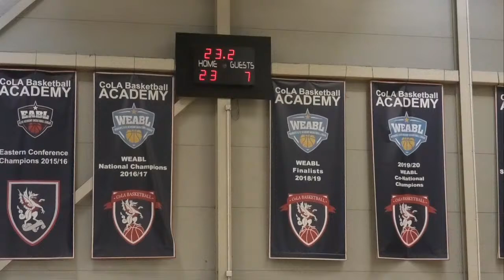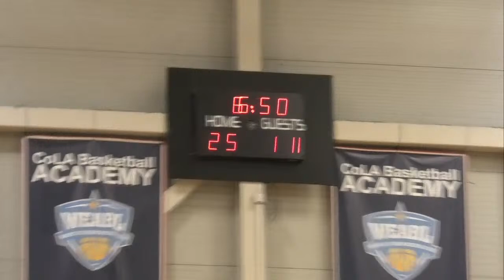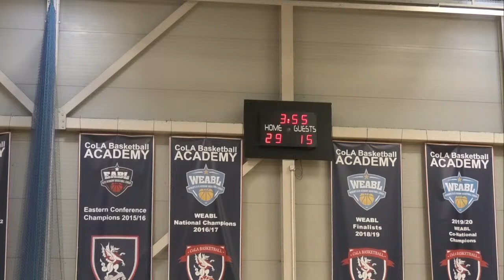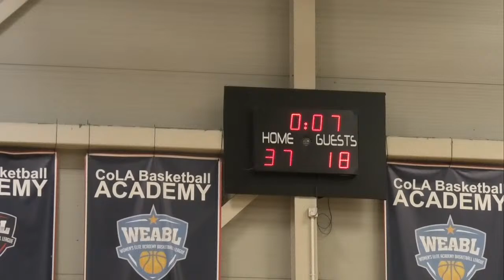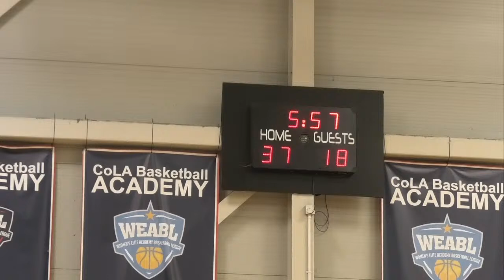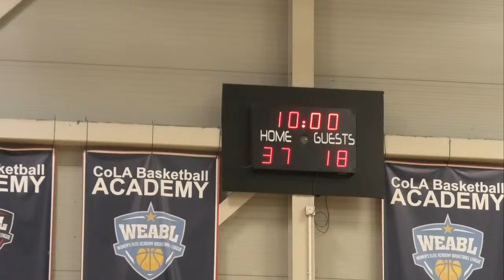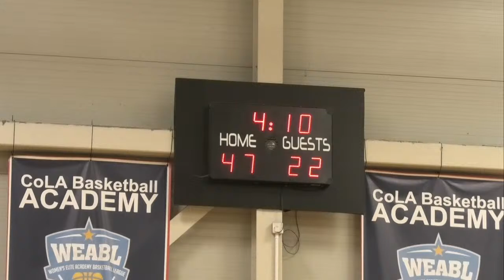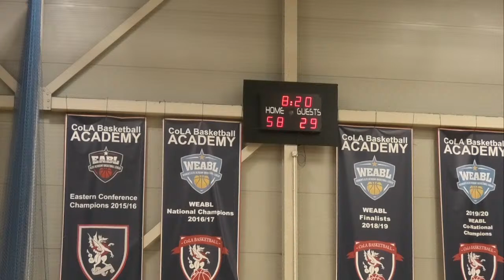WEABL - City of London Academy Southwark vs. John Madjeski Academy - 30.11.2022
CoLA: Navy
JMA: Red
Final Score: 77-45 to CoLA